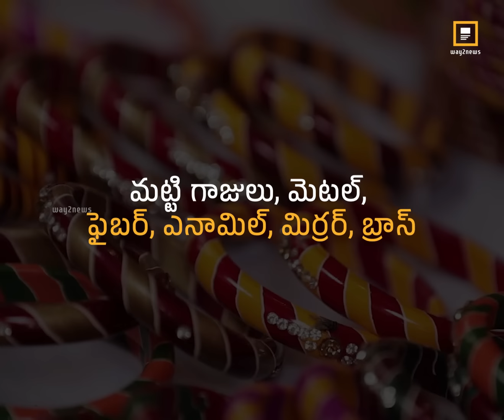ఈ గాజులకు అంతర్జాతీయ గుర్తింపు.. | Way2News